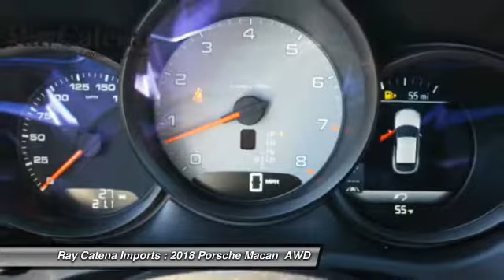2018 Porsche Macan EDISON NJ P18225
2018 Porsche Macan S

920 US Highway 1 North

Looking for the right ? Today could be your lucky day. this 2018 Porsche Macan could be yours.